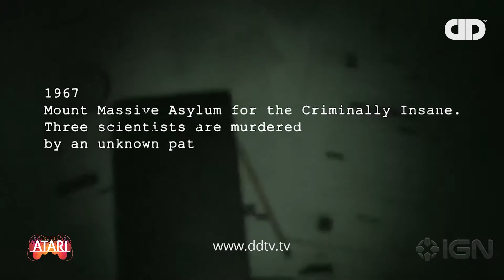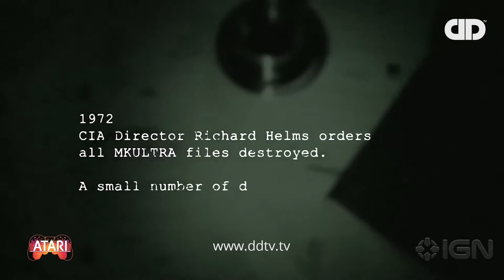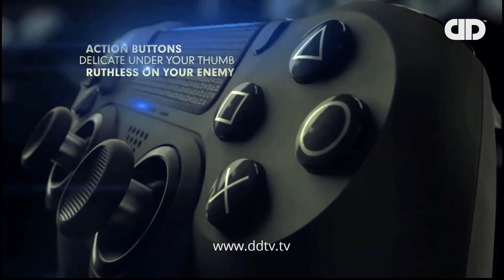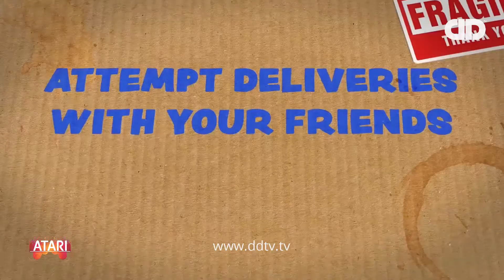آتاری - قسمت اول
برنامه آتاری از شبکه دی دی تی وی
مروری بر جدیدترین بازی های کامپیوتر و کنسول به همراه گیم پلی توسط گیمر بین المللی زت
شبکه دی دی تی وی در ماهواره یاهست

YAHSAT | 11958 | VERTICAL | 27500 | FEC AUTO